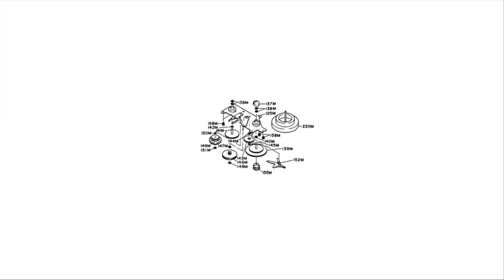A Survey of the Marantz CP430 Stereo Cassette Recorder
Recorded using two Marantz CP430 cassette tape field recorders feeding back into each other in various locations.

1. Exploded View (Field Recording in the Style of Willem de Kooning Painting)
2. Unearthed Moiré
3. Recording Each Other Recording Each Other Recording (for Stan Brakhage)
4. Erase Head